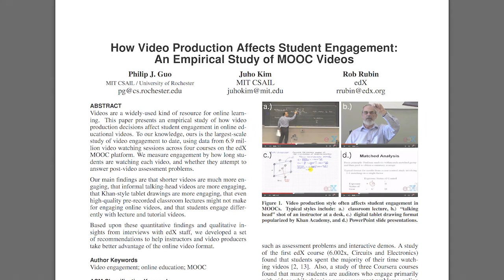Mot bättre nätföreläsningar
Ett samtal om vad du kan tänka på när du planerar en nätföreläsning. Den artikel som nämns i filmen hittar du på

Producerad av Åsa Kronkvist och Dan Wirdefalk, LärandeResursCentrum, Högskolan Kristianstad